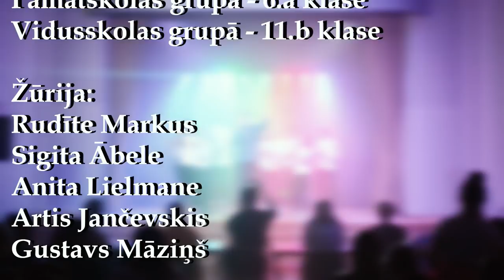POPIELA 2019|Valmieras 5.vidusskola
Piedāvājam noskatīties mūsu Popielas 2019 ierakstu!